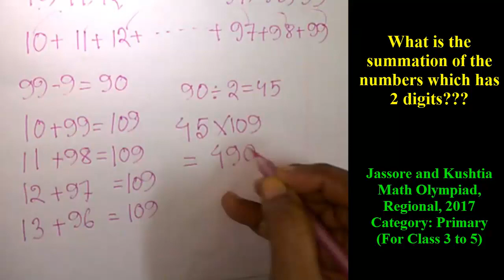(Q.67) BDMO (Bangladesh Math Olympiad) Question Solution, Regional, 2017 || Summation || Primary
What is the summation of the numbers which has 2 digits???

Jassore and Kushtia Math Olympiad,
Regional, 2017
Category: Primary
(For Class 3 to 5)

Sara Learning Home: Math Club: Class 22: Challenge 5